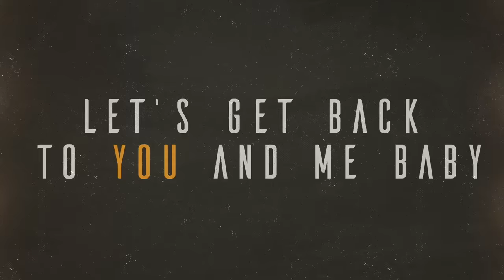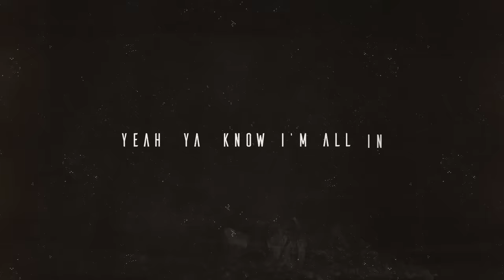Bailey Zimmerman - House On Fire (Lyric Video)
Listen to RELIGIOUSLY. THE ALBUM

Establishing himself as one of music’s most exciting new voices, Bailey Zimmerman strikes a sweet spot between timeless American country, rafter-rattling arena rock, and authentic storytelling. It’s why in just one year’s time, he’s already logged over 400 million global streams, notched two entries on the Billboard Hot 100, and immediately sold out his first headline tour. Growing up in the small town of Louisville, IL, Zimmerman embraced country music on long-haul truck rides with his dad, and 80’s hair rock at home with his mom. By the time he hit high school, Zimmerman learned old school American values of hard work and dependability through a gig at the local meat market and long hours on a union gas pipeline. Simultaneously, he discovered his natural musical talent and began to sing whenever there was a guitar nearby. After a garage-recorded demo of his song “Never Comin’ Home” amassed over a million plays overnight, he turned in his union card to fulfill a growing demand for new music. Zimmerman fueled his meteoric rise with anthemic singles including, “Fall In Love”, “Rock and A Hard Place”, and “Where It Ends”. Now, this young artist with the rasp of a seasoned rocker and the heart of a sensitive songwriter has arrived at the cusp of superstardom as he readies his forthcoming debut for Warner Music Nashville/Elektra Records.